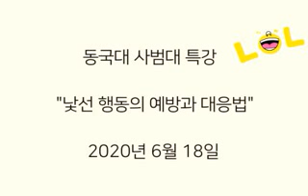동국대 사범대 특강 "낯선 행동의 예방과 대응법"